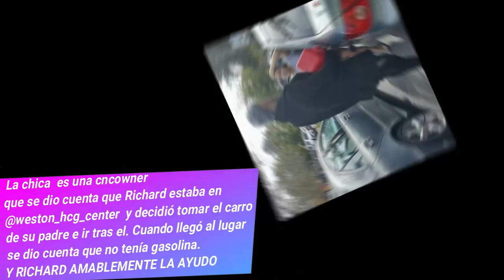CNCO RICHARD CAMACHO AYUDA A FAN + SE HACE LIMPIEZA FACIAL | STANIRIS